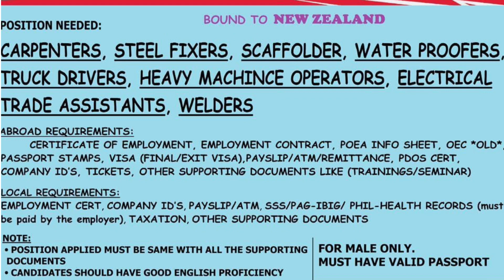AGE LIMIT AT REQUIREMENTS PAPUNTA SA NEW ZEALAND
Ang New Zealand ngayon ay nangangailangan na mga Filipino Skilled Workers para mapunan ang skills shortages ngayon dito sa New Zealand.

Para sa mga kababayan natin na gustong mag abroad papunta sa New Zealand,heto na po yung mga list of requirements at age limit:

AGE LIMIT:
23 to 45 years old

ABROAD LIST Of REQUIREMENTS:

Employment Contract
POEA information sheet
OEC
Passport
Visa
Payslip
ATM/Remittance
PDOS Certificate
Company ID
Plane ticket/Supporting Documents

LOCAL EXPERIENCE LIST OF REQUIREMENTS:

Passport
Employment Certificate
Company ID
Payslip
ATM
SSS
PAG-IBIG
Phil-Health
Other supporting

HOW TO APPLY IN NEW ZEALAND? | STEP BY STEP APPLICATION KUNG PAANO AKO NAKARATING SA NEW ZEALAND.

PROS AND CONS OF WORKING IN NEW ZEALAND AND JAPAN | BAKIT PINILI KO ANG MAGTRABAHO SA NEW ZEALAND?

IMPORTANT KEYWORDS:
How to apply in New Zealand?
Magkano ba ang sahod sa New Zealand.